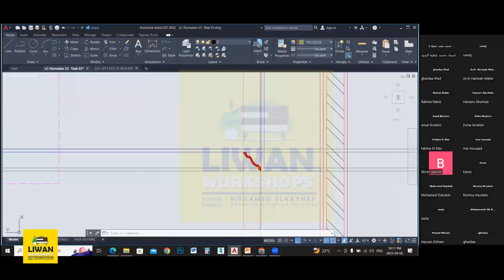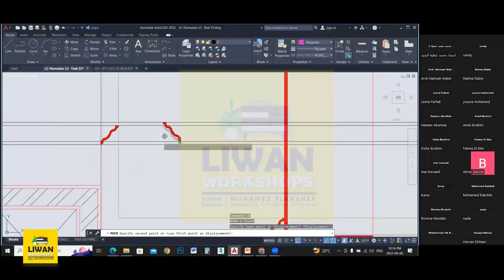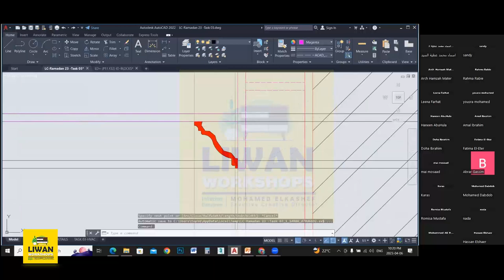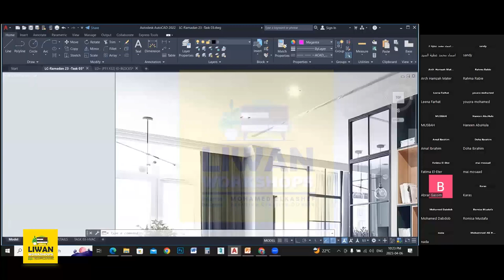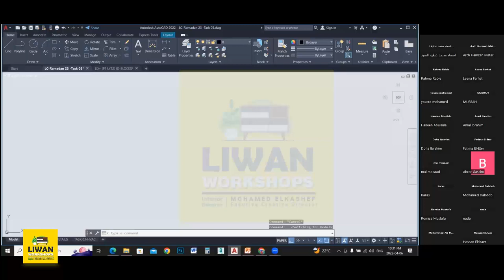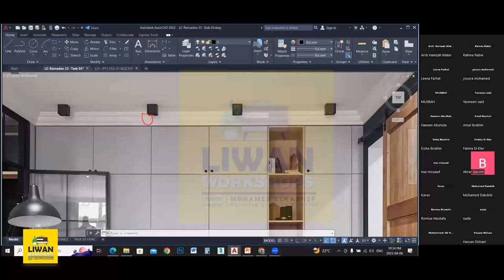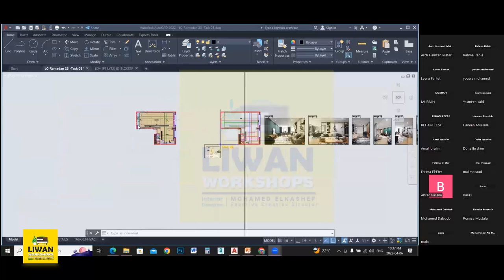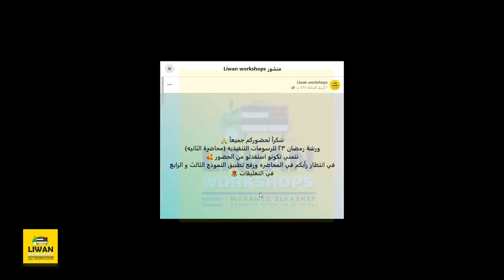Lecture 02 I Ceiling Plan -Task 03 - Part 02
شرح  نموذج الثالث للتصميم السقف الجزء الثانى  م/رحمة ربيع

✅رابط تحميل  ملف العمل خاص بالتطبيق محاضرة الثانية نموذج الثالث